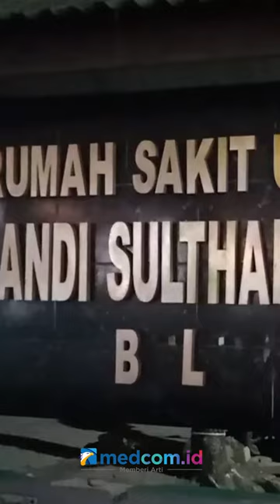SEORANG REMAJA TERKENA BUSUR SAAT SEDANG BERBELANJA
Seorang remaja di Bulukumba, Sulawesi Selatan menjadi korban pembusuran. Kejadian terjadi di pasar saat korban hendak berbelanja bersama temannya. Namun tiba-tiba dia dibusur oleh pelaku yang kabur menggunakan motor.

Menurut warga, belakangan kasus pembusuran sering terjadi dan dilakukan oleh anak di bawah umur. Mereka juga meminta untuk polisi agar serius menangani kasus ini.